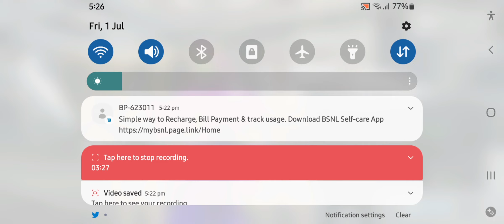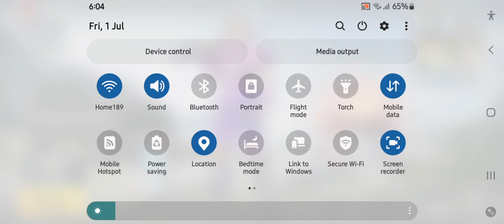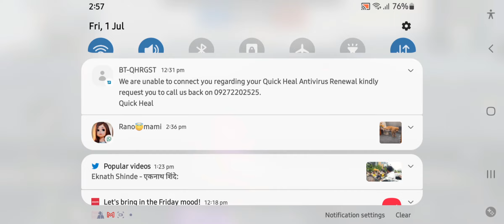What is a gaming channel? when i lose match again and again. ♤♡$ happen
hello friends i m vicky from punjab india

google / vicky 89 pedia